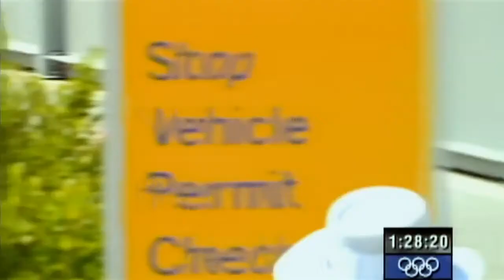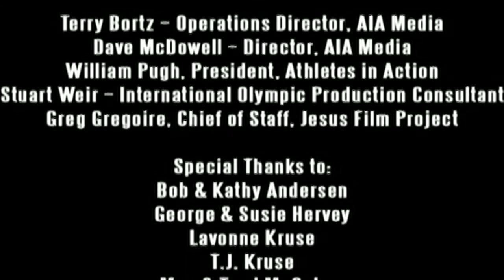Struggle And Triumph - Spanish/Espanol - 720p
Struggle And Triumph Upscale 720p  Spanish/Espanol  AUDIO
 DVDRiP with 37 languages by PHiLYO